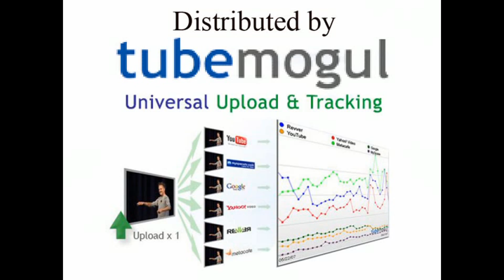Facts About Pirates Part 1, Fun Facts & Hot Girls